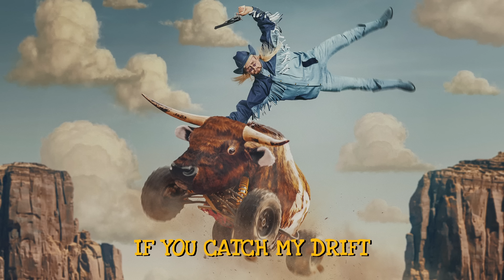Oliver Tree - Cowboys Don't Cry [Lyric Video]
Lyrics:
I’m not good at goodbyes
I miss the sunshine in your eyes
Who said cowboys don’t cry?
Come on baby let’s take one last ride

We’re riding round on this carousel if you catch my drift
We’re riding round on this wagon wheel, she took me for a spin
We’re riding round on this carousel, getting dizzy till we’re sick
Love is like a circle, there’s no easy way to end

It’s too much, I can’t take anymore
Stuck feeling like we’ve been here before
But now the sun stopped shining here in the wild west
My heart stopped beating and it sunk into my chest

Just an outlaw, who only had one friend
I wonder if I’ll ever see her face again
Dark clouds hanging over, they follow where I’ve been
My cowboy tears are still blowing in the wind